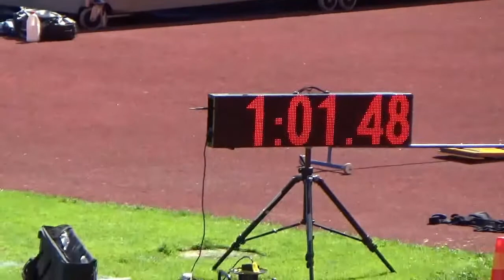Vuosaari Games 2020 kooste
Kooste jossa mukana vain onnistuneet ja kuumat palat